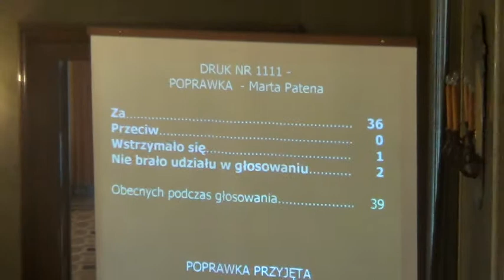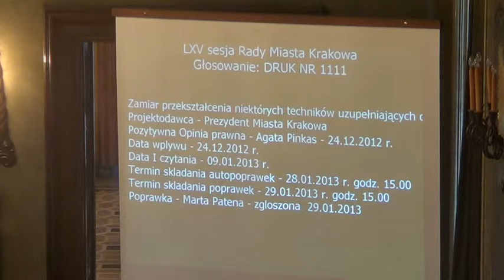RMK_30-01-2013_14 Zamiar przekształcenia techników uzup. dla dorosłych w LO uzup. dla dorosłych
Zamiar przekształcenia niektórych techników uzup. dla dorosłych w LO uzup. dla dorosłych.